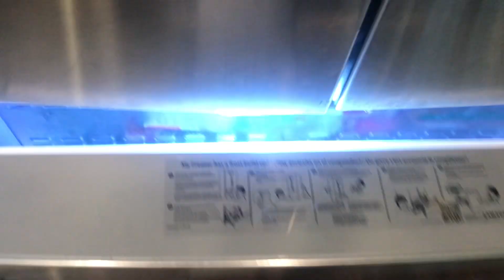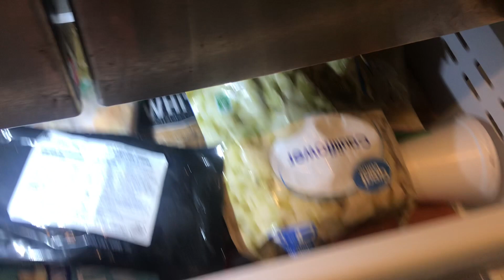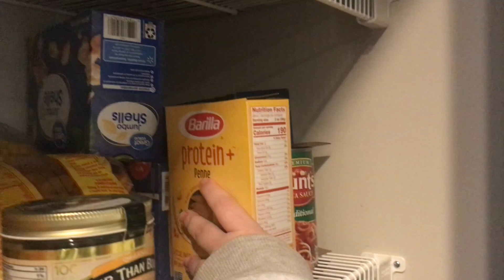Meal Plan with Me || Pantry Challenge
Everyone was sick and now it's time to get back on track!
Come with me as I go through what we have to help eliminate food waste.

I am on a journey of self improvement.
I am mostly focusing on my physical health, diet and financial health.
I share everything from budget friendly meals, my fitness journey and our financial journey

On the menu this week:
Asian style pork loin
Homemade pizza
Crockpot Roast
Taco Soup
Chicken and Waffles
Left overs/Sandwiches
Spaghetti